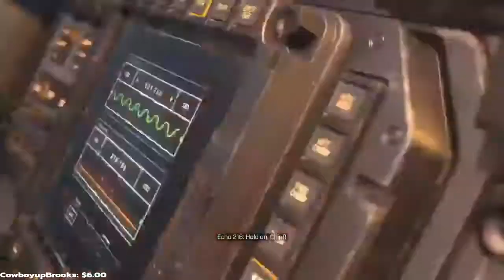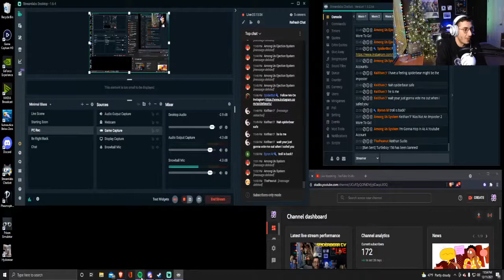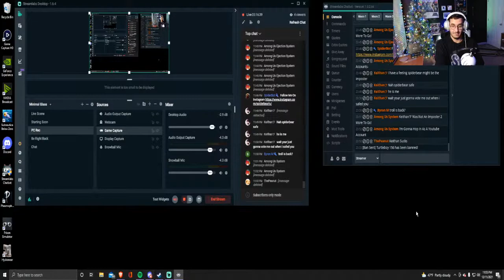🔴*LIVE* Halo Campaign - Saturday Gaming & Chilling - Lets Play -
Code: SPIDERBEAR